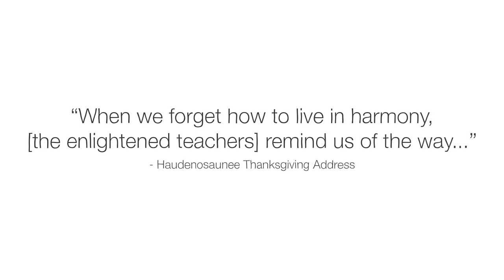When ancient wisdom beats modern industry - Rebecca Webster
Get to know the story of the Three Sisters, and what we can learn about sustainably growing food from Indigenous practices.

Suffering illness and despair, Chief Handsome Lake prepared for death. Then, he had a vision. He was walking through a planted field and heard a woman call out. She told him that the recent devastation had left her and her sisters with little hope for the future and asked if they could join him on his journey toward death. Who were these women? Rebecca Webster shares the tale of the Three Sisters.

Lesson by Rebecca Webster, directed by Luisa Holanda.

Thank you so much to our patrons for your support! Without you this video would not be possible!